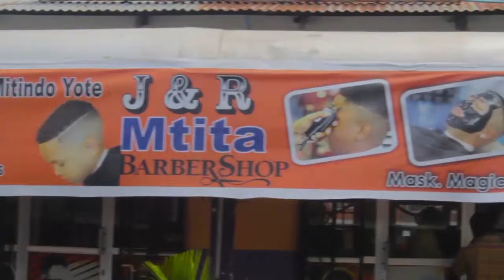TAKUKURU INAMSAKA HUYU DADA ANAYETUHUMIWA KUTAKATISHA FEDHA